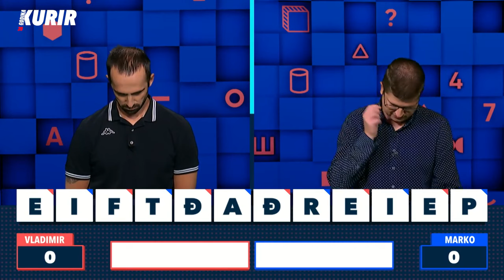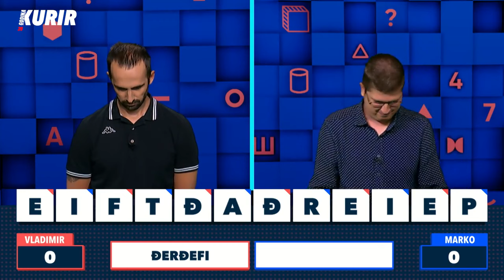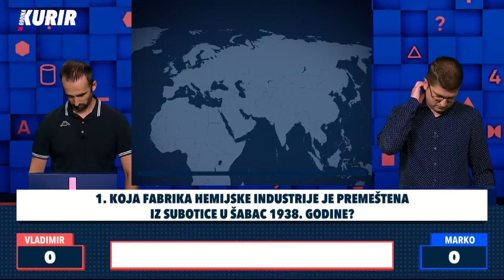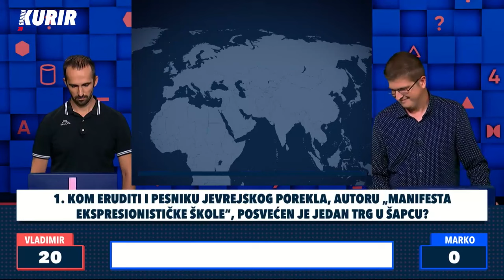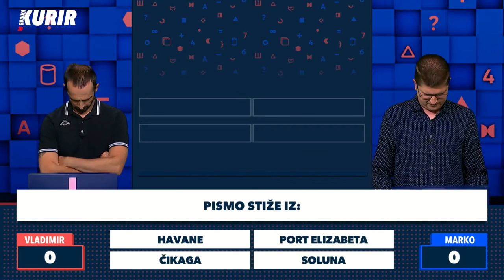Kviz MOZAIK 6. sezona 2023 - S06 EP35 / Vladimir Mladenov - Marko Đorđević / Kurir TV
Kviz MOZAIK S06EP35

Takmičari: Vladimir Mladenov (Sremska Mitrovica / Beograd) i Marko Đorđević (Beograd)

Voditeljka: Danijela Pantić

Za lakše praćenje:

0:00 - Uvod i predstavljanje takmičara
2:54 - Daj mi slovo
6:18 - Nizovi
9:48 - Štafeta
11:00 - Kako se zovem
15:22 - Magelan
19:37 - Do vrha
23:10 - Kurir

KVIZ MOZAIK

Porodični kviz. Emituje se od 17.15 časova radnim danima na Kurir televiziji. Kviz Mozaik vodi voditeljka Danijela Pantić. Sastoji se iz sedam zanimljivih igara: Daj mi slovo, Nizovi, Štafeta, Kako se zovem, Magelan, Do vrha i Kurir.